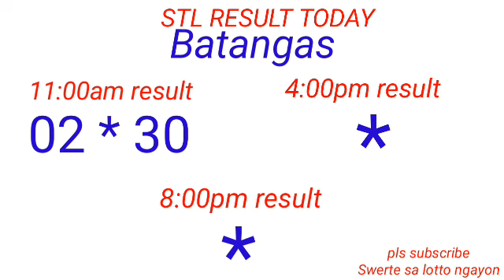STL - QUEZON,BATANGAS,LAGUNA August 3, 2022 1ST DRAW RESULT